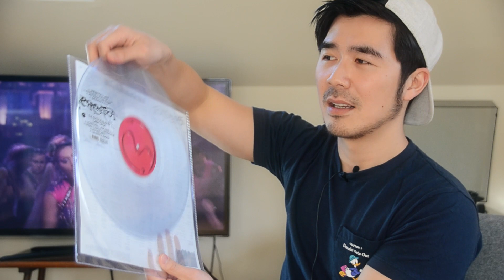[開箱] Lady Gaga - Chromatica [Grey & Clear Vinyl]